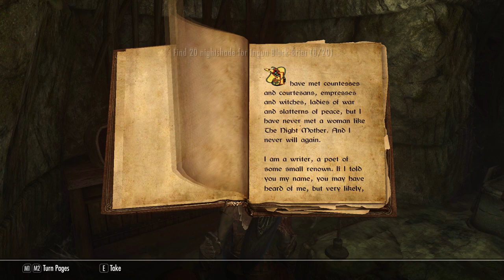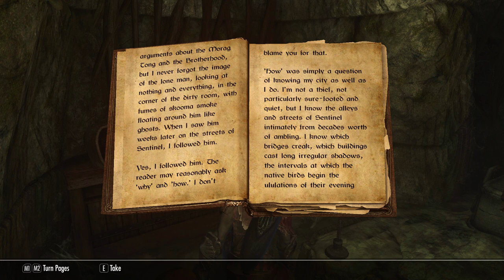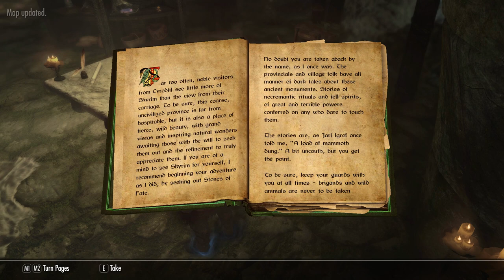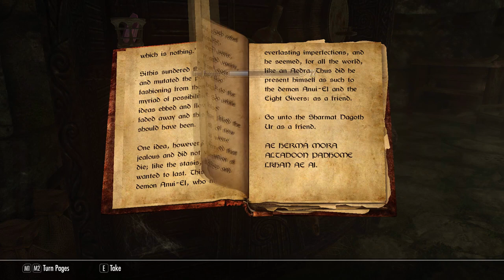GRIFTERS // Episode 22 - "The Competition" - Skyrim Modded Roleplay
In which Myth does his job.

LINKS!